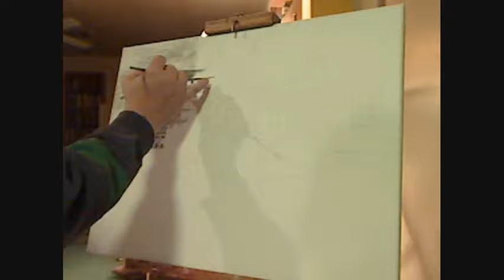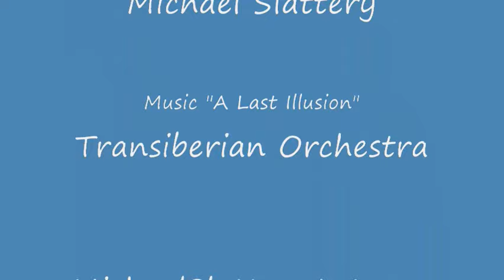"Hotel Galvez 1911-2011 Time Lapse Painting"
Time lapse video of the painting "Hotel Galvez 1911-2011" by artist Michael Slattery.  Painting received an "Honorable Mention" Ribbon in the Hotel Galvez Centennial Painting Contest in 2011.  More info about artist can be found